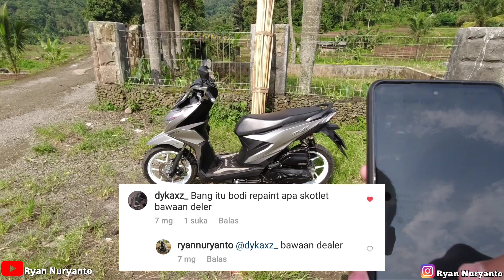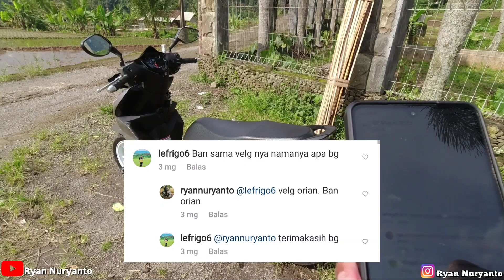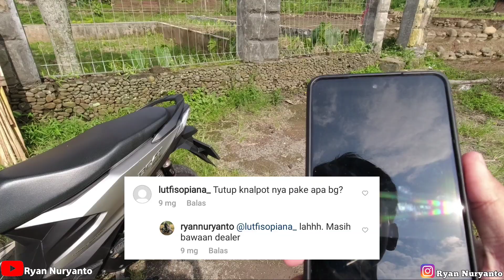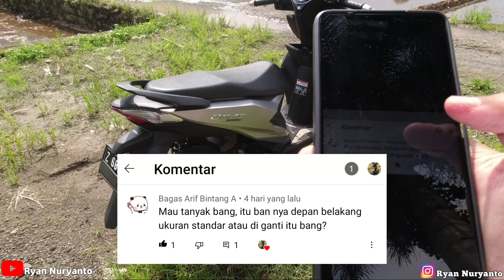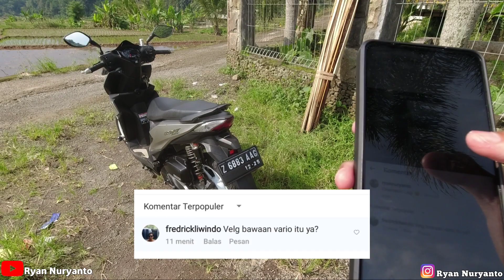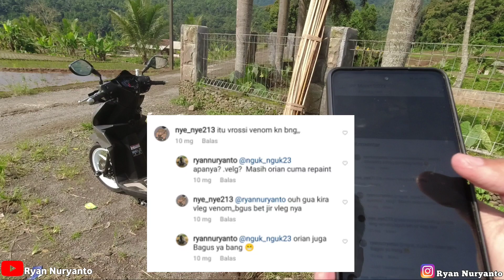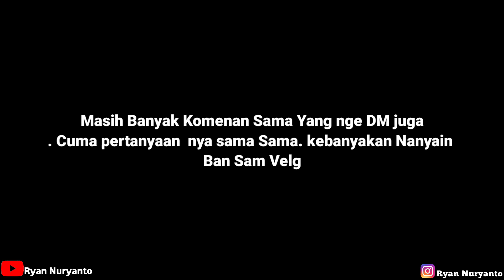Saking Keren Nya Part Orian Dari Dealer Disangka Hasil Mofidikasi | Beat Deluxe